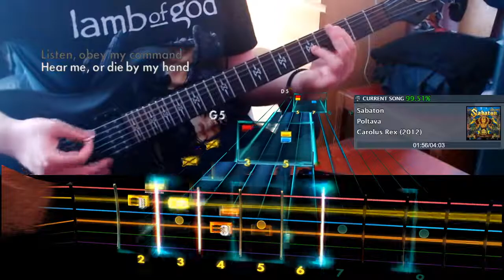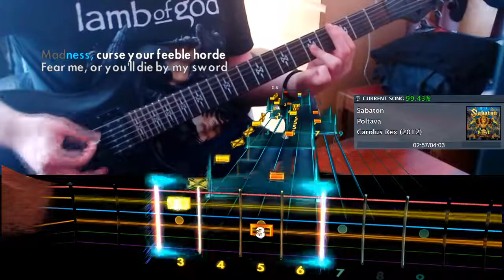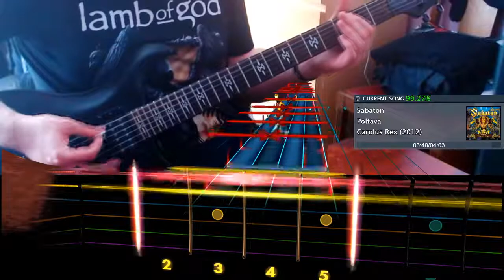Sabaton - Poltava [Rocksmith 2014 Rhythm CDLC]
Just because it's a fairly simple song, doesn't mean it isn't good! Technically not a re-recording as it's the rhythm track this time round, but we're here anyway!

From Carolus Rex by Sabaton.